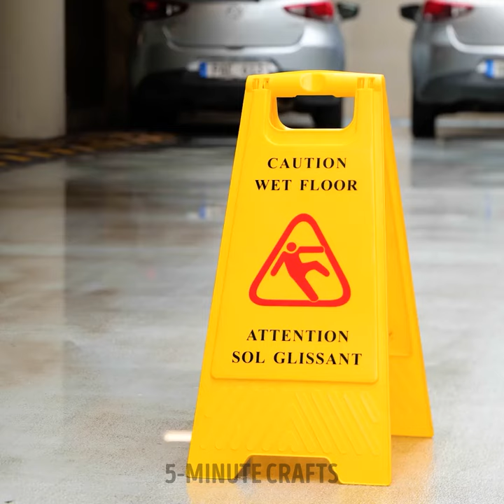How to Make Stylish Shoes From Sneakers, Caution Signs, And Baguette Bag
TIMESTAMPS:
00:01 How to make a bag from sneakers
01:10 DIY epoxy baguette bag
04:35 Stylish bag from caution sign
07:38 Heart-shaped bag for your loved one
10:23 How to make a bag from coconut